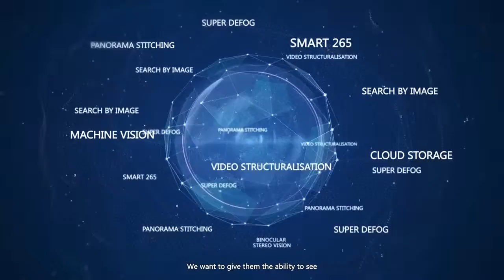Hikvision Brand Video "See Far Go Further" - world's leading IoT solutions provider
The world's leading IoT solutions provider with video as its core technology, Hikvision enables its customers and partners to use its technology more intelligently -- enhancing the logic, accuracy, and effectiveness of their decision-making.